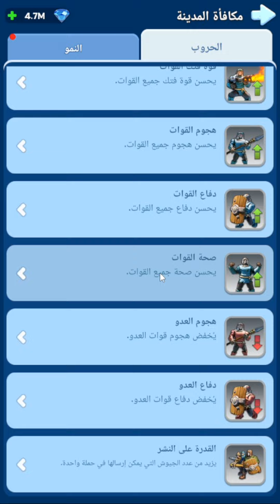افضل الابطال لفخ الدب , النجاة في الصقيع | whiteout survival